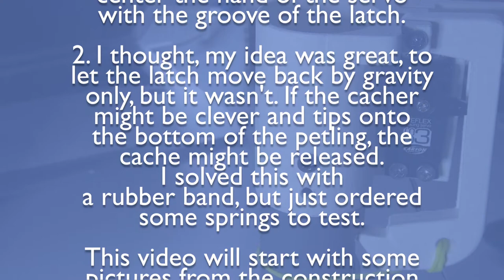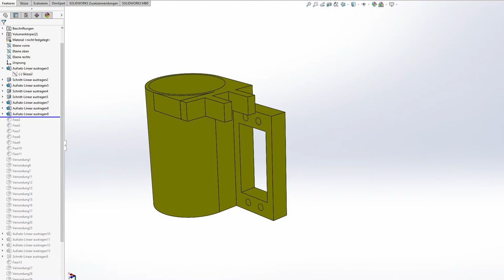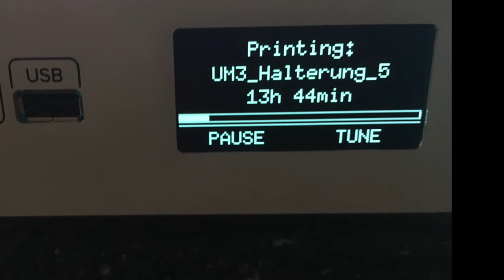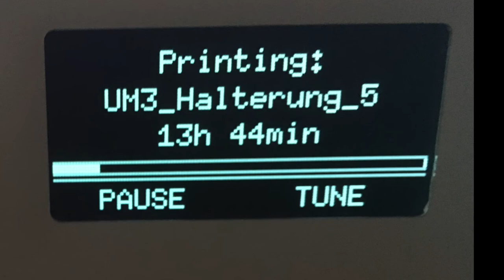Dave Wagner's "clever cache release" printed in 3D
This viedo is about my 1st prototype of Dave's "clever cache release", printed in 3D. You'll see some pics from the construction, some clips of the printing and finally the mechanism working.